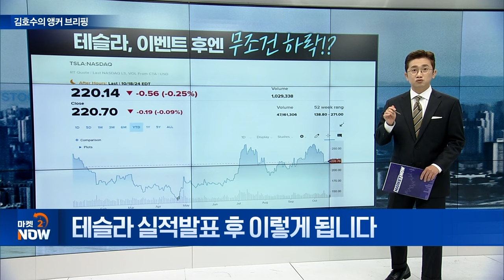테슬라 실적발표 후 이렇게 됩니다 [김호수의 앵커 브리핑] | Market Now 2 (20241021)